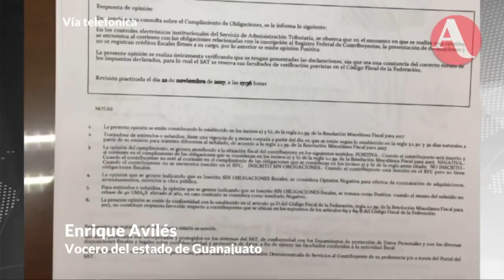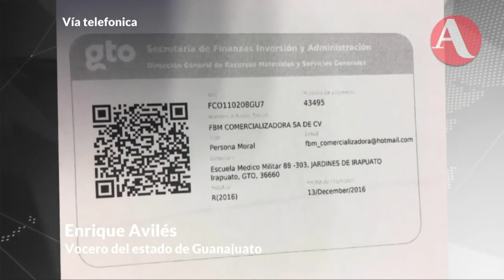F.M.B. y Enrique Avilés: la transparencia solo fue otra promesa incumplida